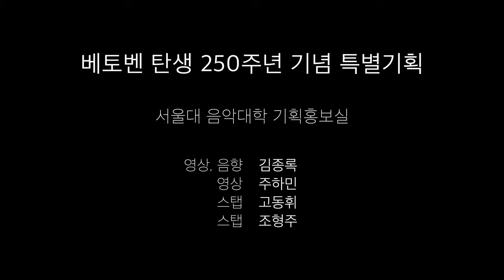[서울대학교 음악대학] 화요음악회 : 베토벤 탄생 250주년 기념 특별기획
[4K] 서울대학교 음악대학 화요음악회 : 베토벤 탄생 250주년 기념 특별기획

Program
00:00 SNU Tuesday Concert Intro
00:16 L.v.Beethoven Romance in F Major Op.50
09:02 L.v.Beethoven Sonata No.5  'Spring' for Piano and Violin in F Major Op.24
9:03 Beethoven Sonata No.5 1st Mov
19:31 Beethoven Sonata No.5 2nd Mov
25:26 Beethoven Sonata No.5 3rd Mov
26:40 Beethoven Sonata No.5 4th Mov

Vn. 김다미 Kim Dami
   - 하노버 요하임 국제 콩쿠르 우승
   - 파가니니 국제콩쿠르 1위 없는 2위 등 유수의 국제 콩쿠르 석권
   - 2015년 루체른 페스티벌 데뷔 리사이틀 전석 매진
   - 북독일방송교향악단, 필라델피아 오케스트라, 서울시향 등 국내외 유명 오케스트라와 협연
   - 2018년 슬로박 필과 드보르작 협주곡 음반 발매 및 협연투어 성료
   - 커티스 음악원, 뉴잉글랜드 콘서바토리 학사, 석사, 연주자과정 졸업, 크론베르크 아카데미 졸업
   - 뉴욕 주립대 박사과정 재학 중
   - 서울대학교 음악대학 기악과 교수

Pf. 이시현 Lee Si-hyun
   - 선화예술고등학교 졸업
   - 서울대학교 음악대학 기악과 졸업
   - 서울대학교 음악대학 현악과 상임반주자 역임